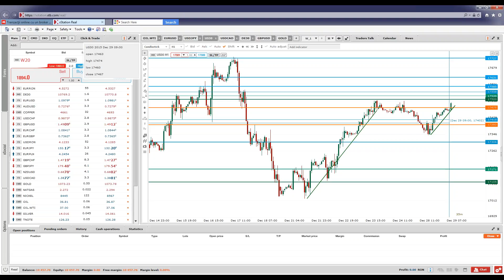Piața de dimineață - US30 - Minutul de AT